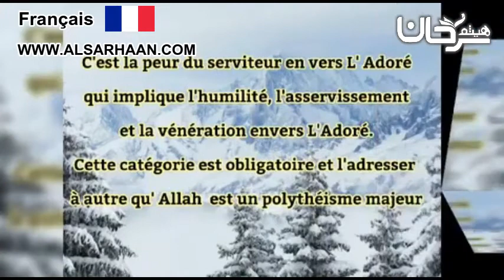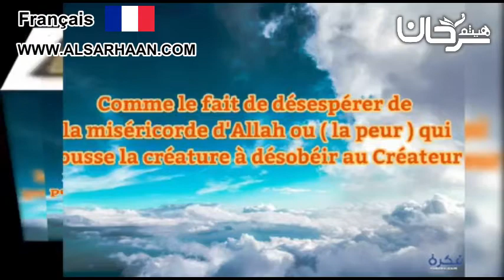🇫🇷 08/13 les types de peur.